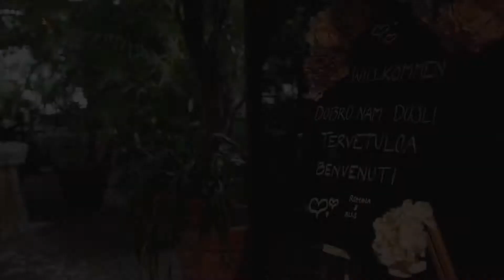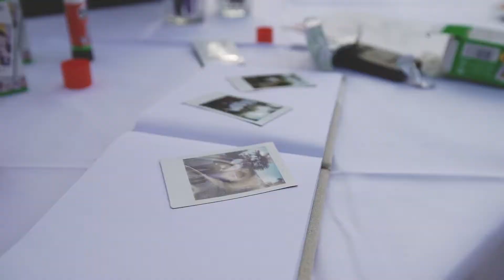Romina & Alis Hochzeitsclip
Wedding Clip Hochzeitsfilm Highlight Hochzeitsvideo by Dreamphoto Schweiz
Wedding cinematic trailer

Film & Cut by Dreamphoto Schweiz Made in Switzerland , Hochzeitsfilm / Hochzeitsvideo Schweiz

Gerne produzieren wir auch einen Hochzeitsfilm für Sie.

WE LOVE FILMING